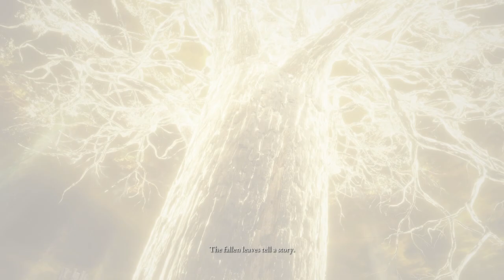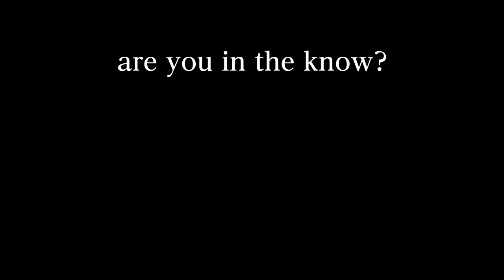Fear the Old Lore - Goldmask & the Fly in the Ointment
In this episode of Fear the Old Lore, we'll take a look at one of the most enigmatic and divisive characters and endings in Elden Ring: Goldmask and the Age of Order.

There have been a lot of discussions as to whether or not Goldmask's ending would remove the free will of others so that way it would stop others from discriminating against Those Who Live in Death for example, but honestly, that's not the kind of vibe Goldmask gives off to me. Instead, I think Goldmask's Mending Rune of Perfect Order is meant to make it so that the Elden Ring wouldn't be able to be Shattered or modified again in the future.

So while Goldmask's ending might offer the most stability, it also seems to be the most rigid, and thus we should ask ourselves whether an eternity within the Perfect Golden Order is a good thing or a bad thing. I'm sure this will stir up a lot of controversial opinions, so let me know what you guys think about the Age of Order in the comments below.